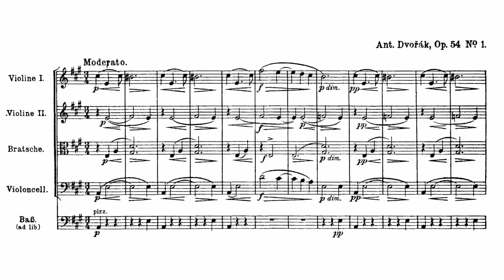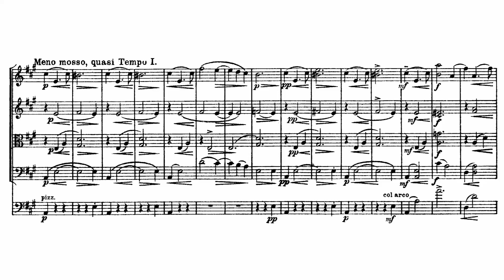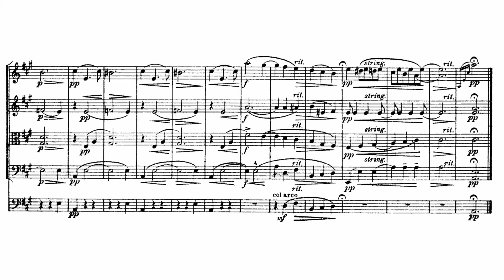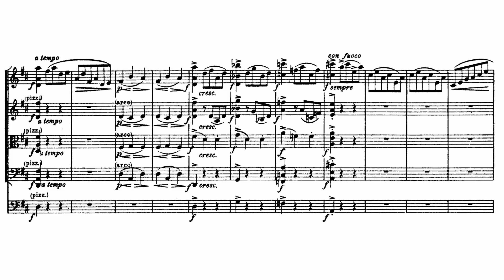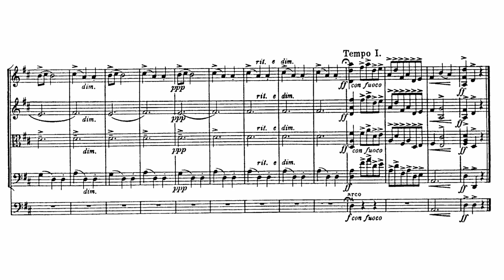Dvořák 2 Waltzes from Op. 54 for String Orchestra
This is a live performance by the Brabant's Kamer Orkest (later Music Ducis Chamber Orchestra) in the famous Nachtwachtzaal (Night Watch hall) of the Rijksmuseum in Amsterdam, with the orchestra sitting directly in front of Rembrandt van Rijn's famous Night Watch painting. It was recorded in 1996 or 1997, with Alexandru Lascae conducting.

These two of eight Waltzes Op. 54 (nº1 and nº4) were arranged by Antonín Dvořák himself for string quartet. The added double bass part was probably added later by an unknown arranger, at the behest of Dvořák's publisher.